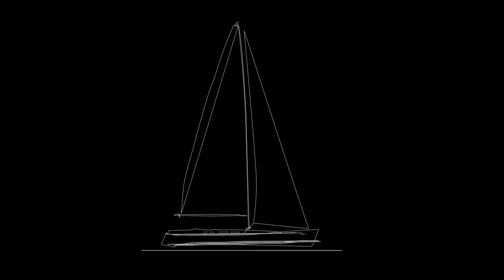A new member is arriving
From 1977 up to today: over 50 years of evolution from the first time the Swan 55 was pencilled on the drawing tables of our designers in Pietarsaari..